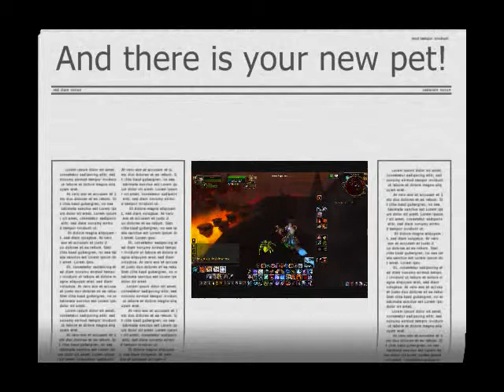How to tame Kirix 4.3